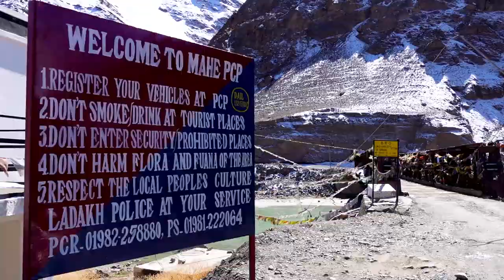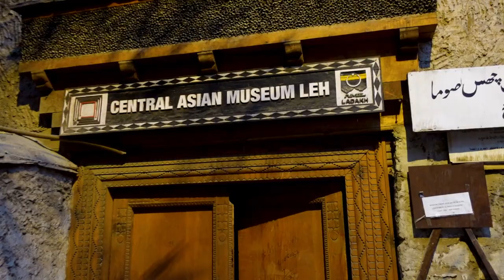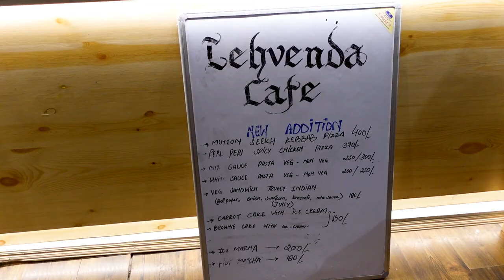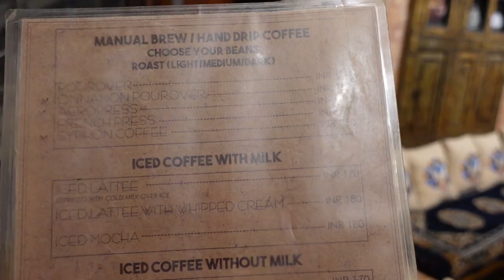EP 8 II Hanle to Leh via Chumathang Oct 2021 II Chumathang hot Spring, Leh Market, Lehvenda Cafe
Track Info -
1. ES_I'm Falling In Love - Wildflowers
2. ES_Last Ride Home - Magnus Ringblom Quartet
3. ES_Weather Any Storm - Cody Francis
4. ES_Weather Any Storm (Instrumental Version) - Cody Francis